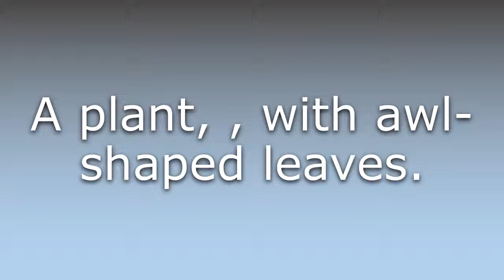What does Awlwort mean?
What does Awlwort mean in English? Learn the meaning of Awlwort.